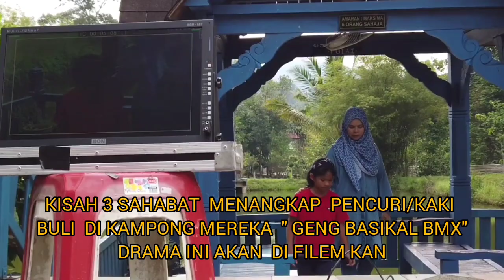DRAMA YOUTUBE KANAK KANAK "GENG BASIKAL BMX"